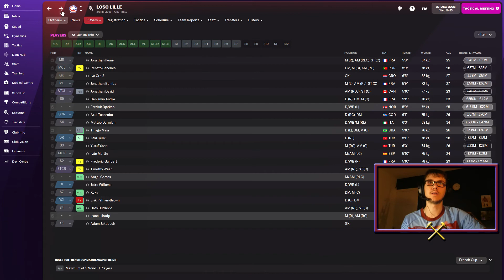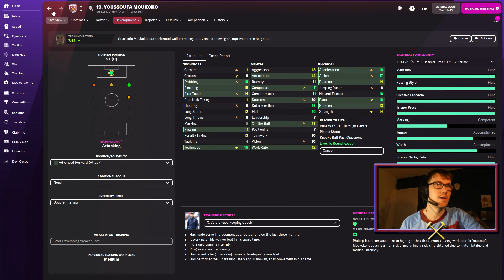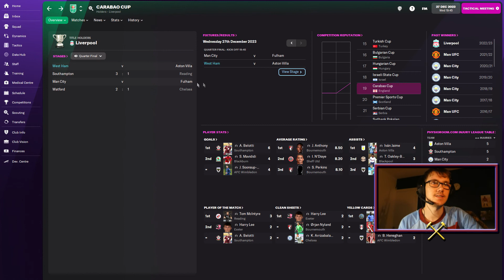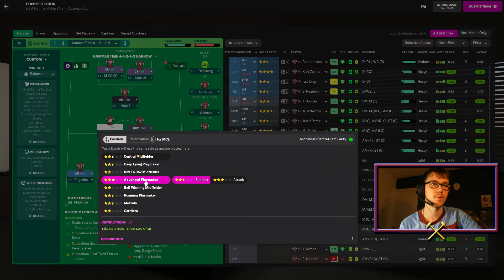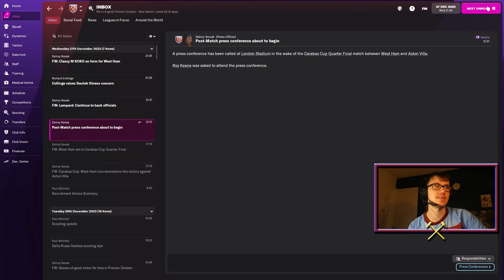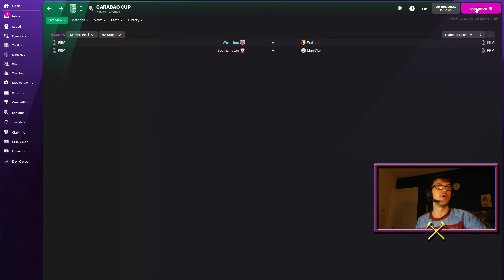HAMMER TIME: #22 | I'M IN LOVE WITH MOU-KOKO!! 💘 | FM22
A Carabao Cup run is what West Ham are screaming out for. A cup this year would be sensational for the fans and the first one since 1980. Come on you Irons! ⚒